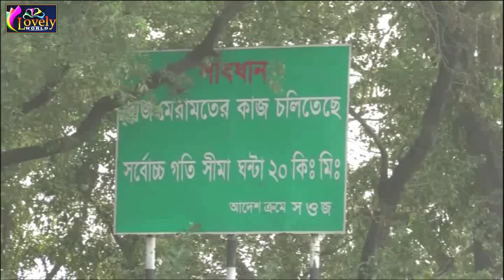Meghna Second Bridge Opening !! ঢাকা কুমিল্লা দেড় ঘন্টায় দুই ঘন্টায় ফেনীতে !! Lovely world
Meghna Second Bridge Opening !! ঢাকা কুমিল্লা দেড় ঘন্টায় দুই ঘন্টায় ফেনীতে !! Dhaka Chittagong Highway !! Lovely world !! Full HD